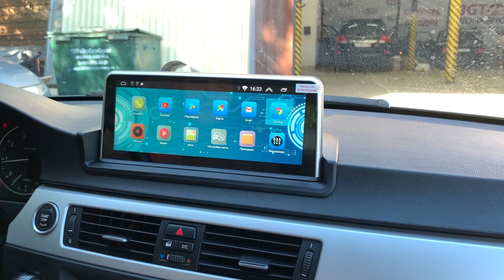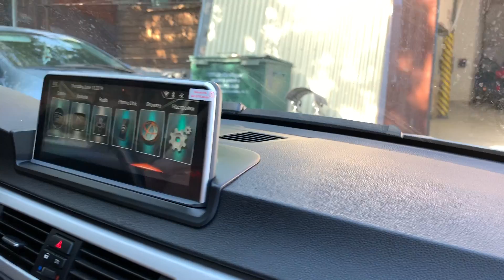BMW E90/91/92 - монитор + доп мультимедиа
ставим дополнительные мультимедийные системы на все модели БМВ
на этом видео BMW  3 серии, в котором изначально не было монитора, а теперь есть и монитор, и полноценная навигационно-мультимедийная система